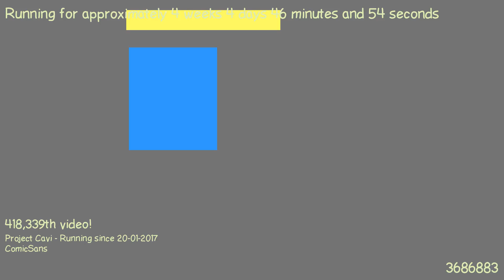1487717475 - Webdriver Cavi - H